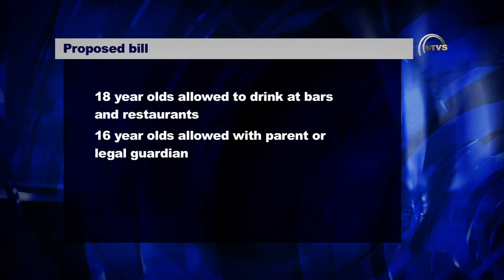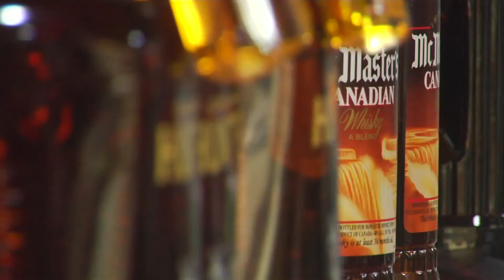New bill proposed to lower drinking age in Minnesota